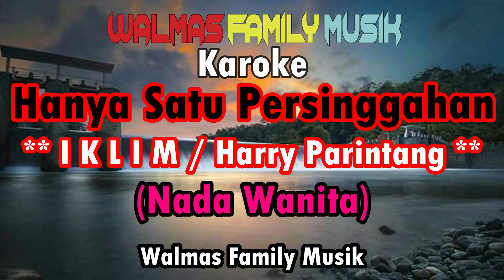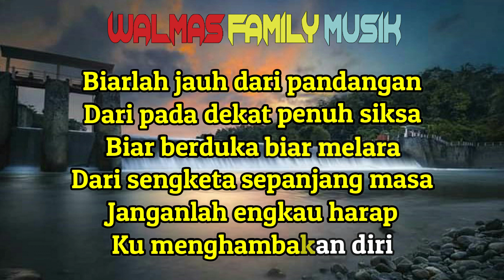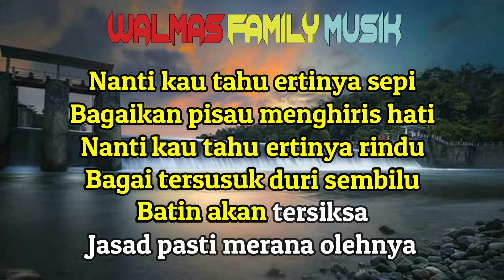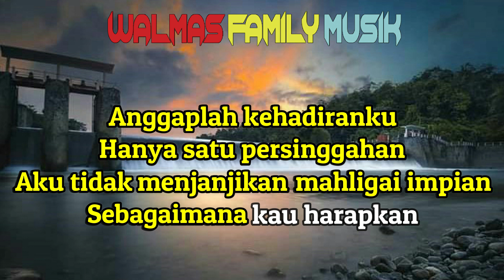HANYA SATU PERSINGGAHAN [KAROKE] [Nada Wanita] [Iklim] [Harry Parintang]